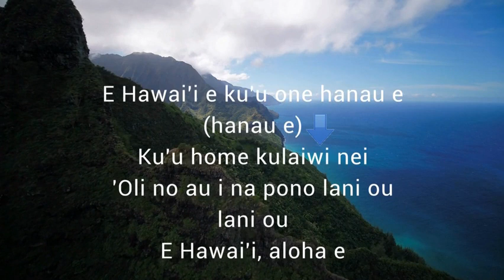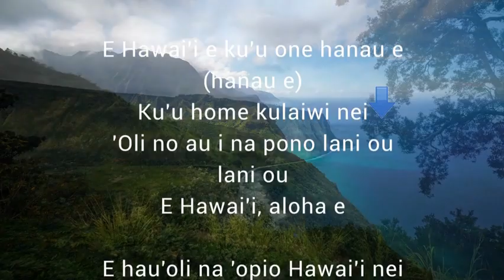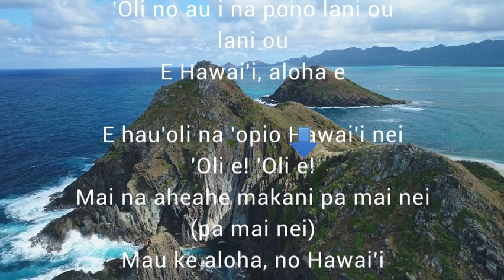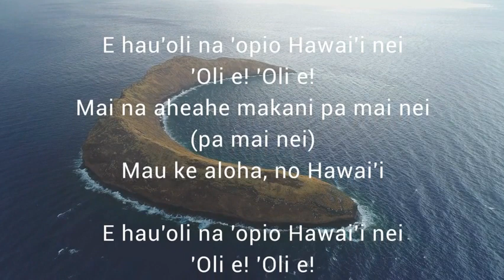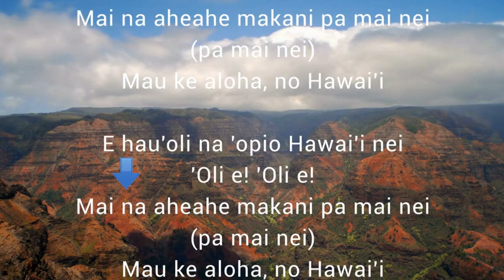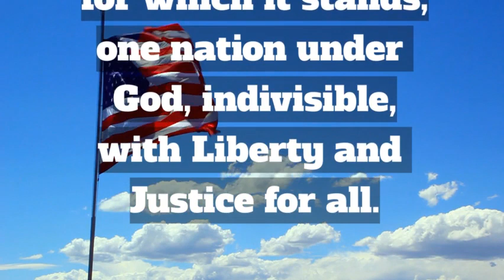Thursday, March 28th, 2024